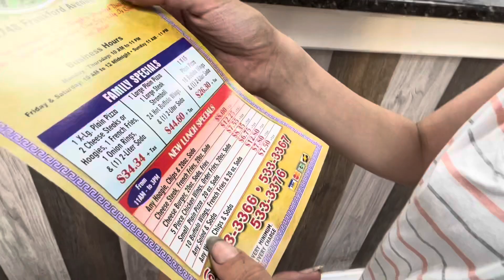ALAN ROSE STORY : 4YRS LIVING ON THE STREETS😢💔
This video is based of interviewing a women who’s been homeless and addicted to D%GS AND LIVING ON THE STREETS OF KENSINGTON PHILADELPHIA. SHES MENTALLY UNSTABLE AND IM HERE TO HELP HER AND TELL HER STORY.

100,000 VIEWS AND LIKES I WILL DROP PT.2 OF THE ALAN ROSE STORY ⭐️🙏🏽 ITS VERY HEARTBREAKING AND TRAUMATIZING WHAT SHES BEEN THROUGH